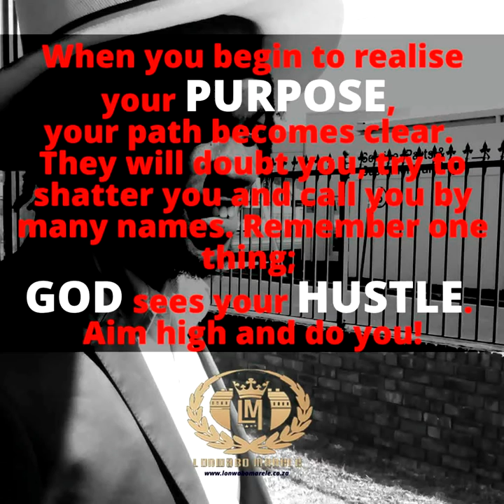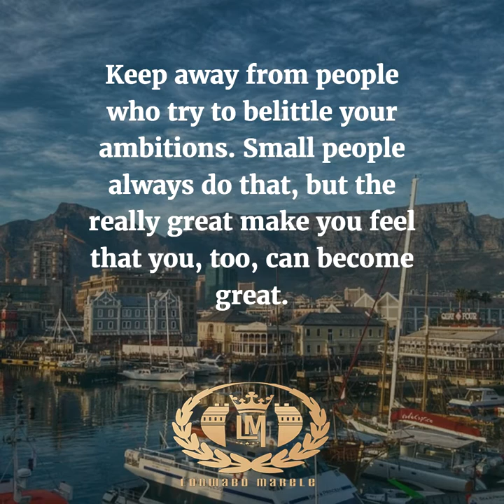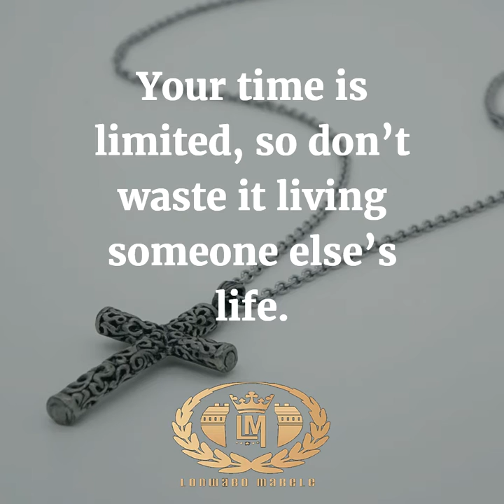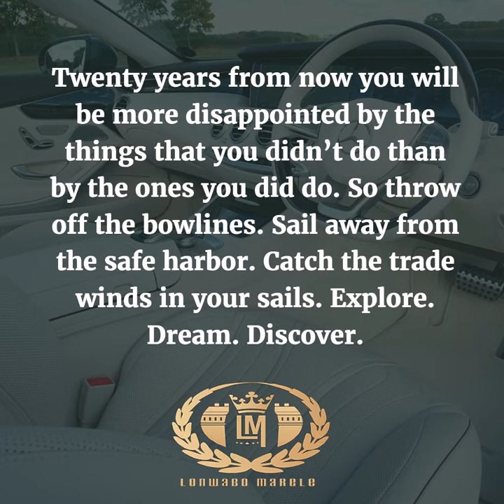The principles of successful digital media in the modern day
The principles of successful digital media in the modern world